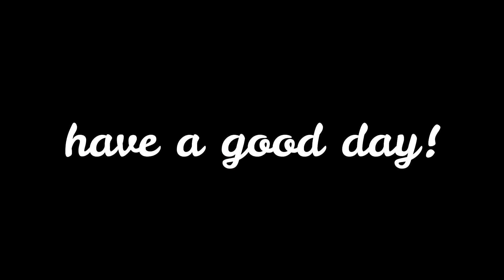wandering in a secret garden at nightfall 🦋🌷 | painting, studio vlog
so my favorite classic book is anne of green gables, a story about an imaginative orphan girl who found home in a new place. sort of going on adventures with her thoughts and perspectives. what's yours?